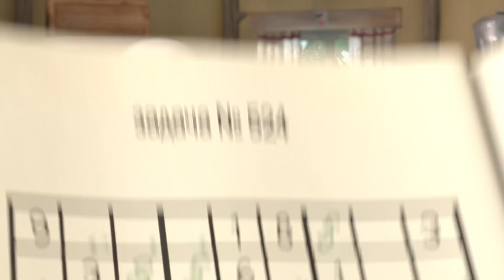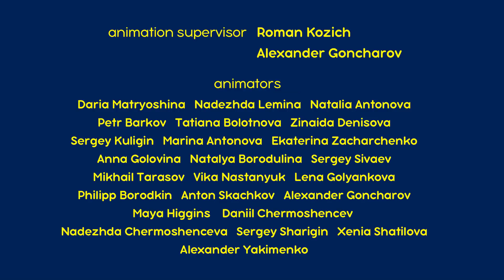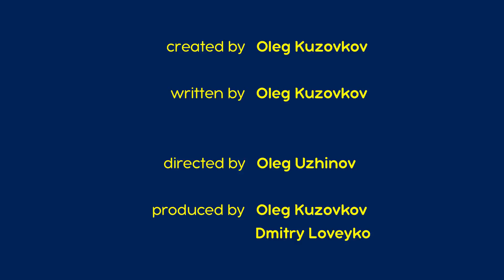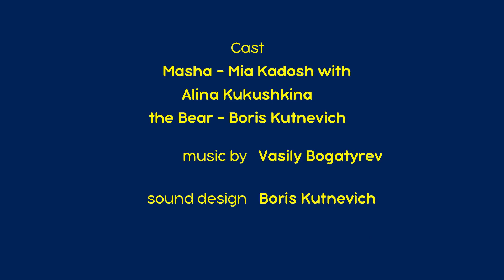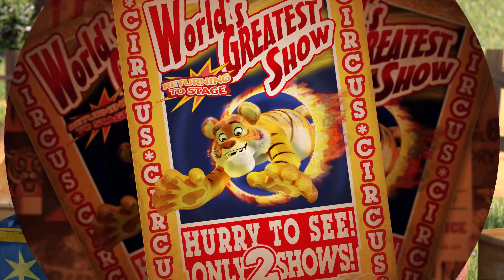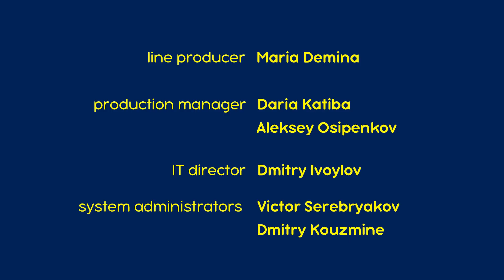מאשה והדוב ☎️📞 דבר איתי בבקשה! ☎️ 👱‍♀️🐻 חבילה 23 ⏱ 30 דקות 👱‍♀️ Masha and the Bear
00:00 ☎️📞 דבר איתי בבקשה! ☎️ 👱‍♀️🐻 (פרק 9)
6:18 💇‍♀️ יופי מסוכן (פרק 40)
12:32 🍒👱‍♀️ יום הריבה 👱‍♀️🍒 (פרק 6)
18:42 🎒 בת-דודה קטנה 👱‍♀️🐼(פרק 15)
24:57 🐻 פסים ושפם 🐯 (פרק 20)

רק בסדרה, הם שונים וחיים בעולם מודרני,אשר נותן ליוצרים מ-Animaccord Animation Studio את האפשרות להביא לידי ביטוי אפשרויות חדשות לאינטראקציות שלהם.

להירשם!